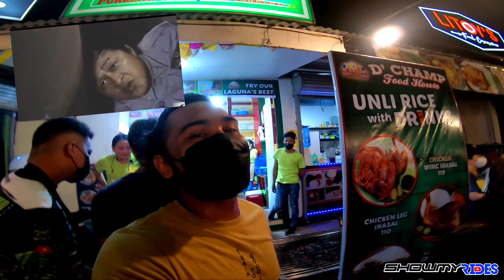Pa Playa Tandag City | Birthday Boy Joash of Team Shuriken Tandag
Happy birthday Joash of Team Shuriken Tandag. Dinner at Pa Playa food bazaar at Tandag City, Surigao del Sur. Vlog take over by Davensio Vlogs.